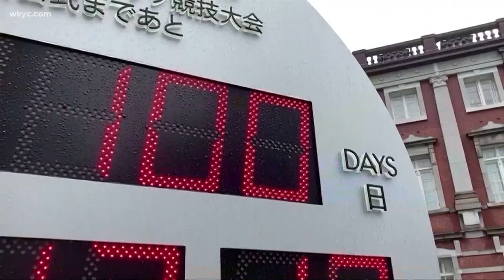Tokyo Olympics: Athletes in full preparation with less than 100 days to the games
With less than 100 days until the games, athletes are getting ready, but is Tokyo?

The certainty was a crucial factor," Craig Reedie, an IOC vice president at the time, said after the 2013 vote in Buenos Aires.

Now, nothing is certain as Tokyo's postponed Olympics hit the 100-days-to-go mark on Wednesday. Despite surging cases of COVID-19, myriad scandals and overwhelming public opposition in Japan to holding the Games, organizers and the IOC are pushing on.

Tokyo's 1964 Olympics celebrated Japan's rapid recovery from defeat in World War II. These Olympics will be marked by footnotes and asterisks. The athletes will aim high, of course, but the goals elsewhere will be modest: get through it, avoid becoming a super-spreader event, and stoke some national pride knowing few other countries could have pulled this off.